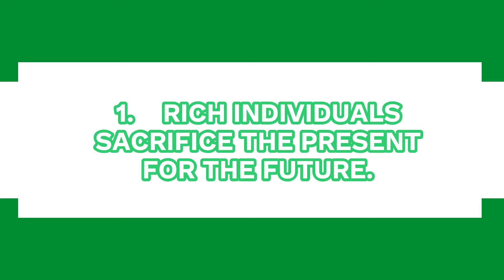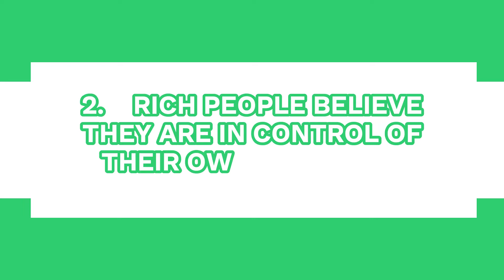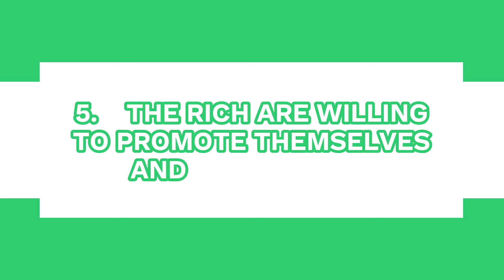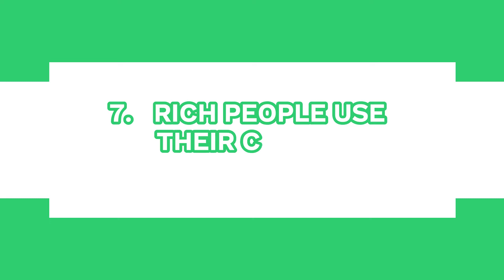7 Things Rich People Do That Poor People Do Not Do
48% of the world's wealth is presently in the hands of the wealthiest 1% of people. On the other end of the scale, 3.5 billion individuals control $1.9 trillion, which just so happens to be the amount owned by the top 80 richest people in the world. That is very hard to believe. 80 people on the planet share the same amount of money as 3.5 billion people do! Therefore, we should all deliberately learn from the habits of the wealthy and copy them. So here are 7 things rich people choose to do that poor People don't. 7 Things Rich People Do That Poor People Do Not Do.
BEST COURSES I RECOMMEND.
[ Reprogram your mind for success, wealth, and financial growth, and you will discover your true power! ]

01 . Program Your Mind To Become A BILLIONAIRE?

My BEST Recommendations To Make a Full-Time Income Online.

01. What difference will an extra $30,000 per month make in YOUR life? Matt Par earns 7 Figures from his 9 YouTube channels while never appearing on camera. He now teaches people like you how he did it! It's time to create YOUR OWN Empire!

02. How To Get Rich With Bitcoin, Even If You Have No Clue About Technology

Hello and welcome to Wise Touch!  This channel is dedicated to assisting you in becoming a more knowledgeable and intelligent version of yourself, both mentally and professionally. Our mission is to help individuals live better and more fulfilled lives through transforming their lives.

You will find your actual power when you reprogram your mind for success, prosperity, and financial growth!

We cover the areas of  financial education, Make money online, having a rich mindset,  building wealth, entrepreneurship, and many other interesting topics.

“I never dreamed about success. I worked for it.” —Estée Lauder